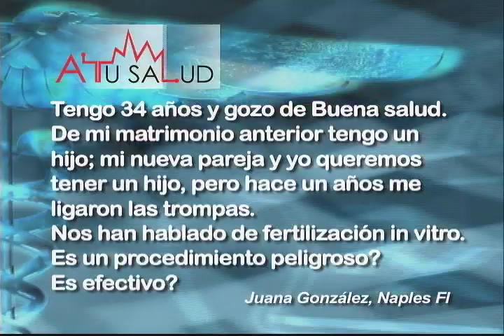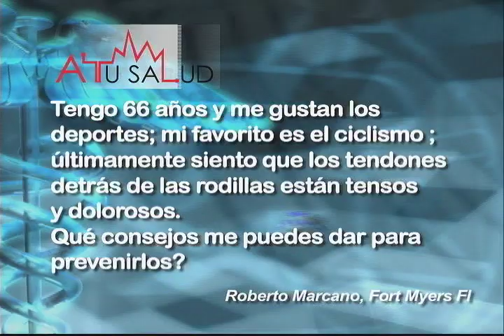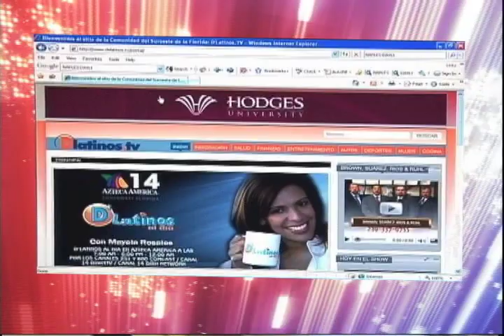D'LATINOS A TU SALUD con el Dr. Ricardo Bendeck 02-09-11